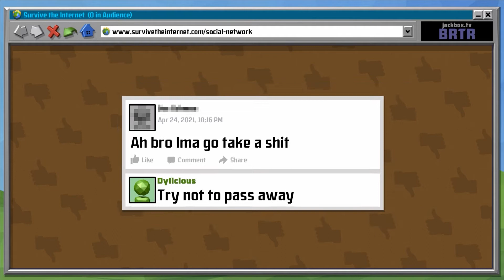The Joystick Show #59 - Phase 2 and Old Nickelodeon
Whaaaaaaat's up friendos! Super excited to share this week's episode of the show with you all today. The gang gets together to talk lots of things, but most important to us, we FINALLY get to show what we've been working on for Phase 2 and talk more about it. Check out the trailer and let us know what you guys are most excited about in the comments. Hope y'all enjoy!

Jam/Yam of the Week:
Shame On a Nigga - Wu-Tang Clan

Chapters:
0:00 Intro
1:35 Jerry with the APIs
3:19 Cat Piss and Devil's Dust
5:12 Super Spy on the A Train
8:18 Getting Joey to the Movies
10:33 How We Survived the Facebook Shutdown
13:38 Joey's Universal Experience
16:03 Dyl, Joe, and Mike
18:44 Comic Con and Cosplay
26:29 Ye Olde E3 Moments
30:09 Phase 2
40:24 PBS Classics
45:30 90's Nickelodeon
54:36 Ned's Declassified School Survival Guide
1:00:02 Jam/Yam of the Week
1:03:43 Outro